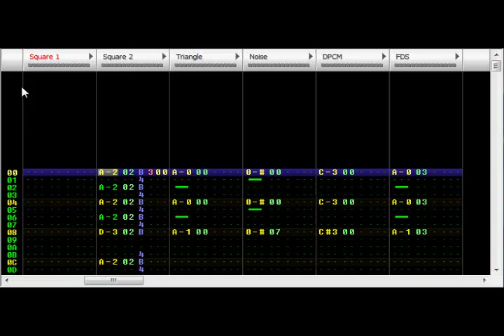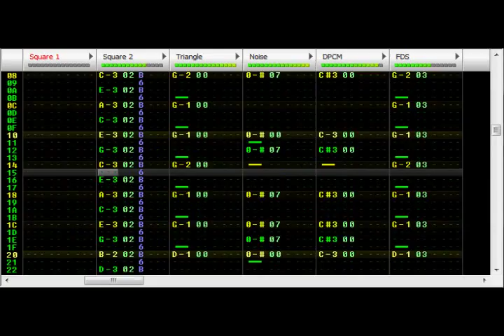Dr. Robotnik's Mean Bean Machine - Versus Theme in Famitracker (8-bit)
DPCM pitch 1 sounds like a dog whistle...